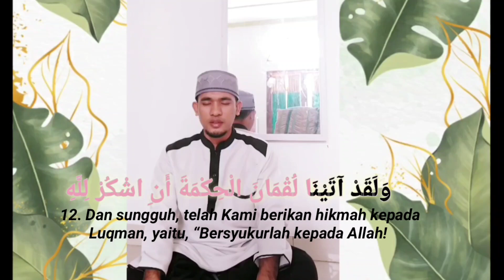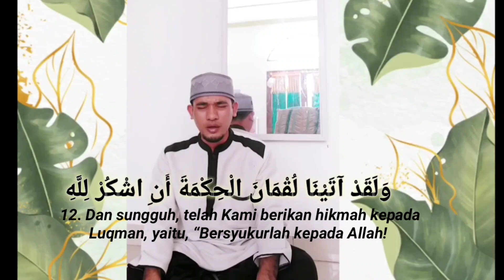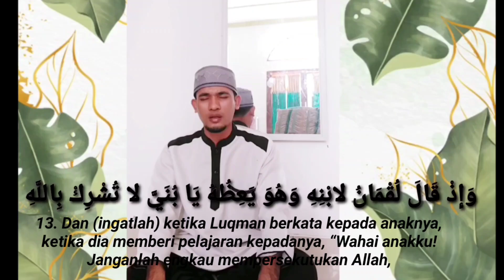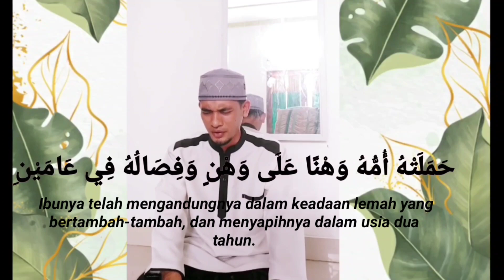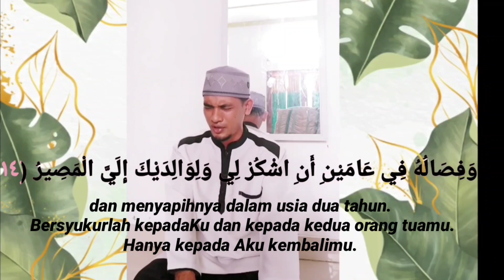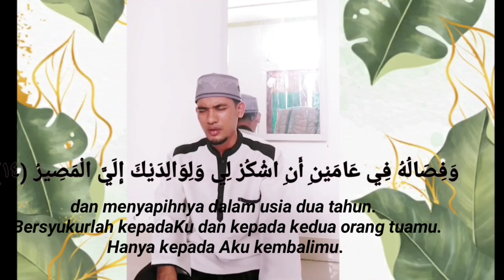AYAT Al-QUR'AN PENDIDIKAN UNTUK ANAK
. Dan sesungguhnya, telah kami berikan hikmah kepada Luqman, yaitu: "Bersyukurlah kepada Allah! Dan barang siapa yang bersyukur (kepada Allah), maka sesungguhnya dia bersyukur untuk dirinya sendiri; dan barang siapa yang tidak bersyukur (kufur), maka sesungguhnya Allah Maka Kaya, Maha Terpuji".
13. Dan (ingatlah) ketika Luqman berkata kepada anaknya, ketika dia memberi pelajaran kepadanya, "Wahai anakku! Janganlah kamu mempersekutukan Allah, sesungguhnya mempersekkutukan (Allah) adalah benar-benar kezaliman yang besar".
14.Dan kami perintahkan kepada manusia (agar berbuat baik) kepada kedua orang tuanya. Ibunya telah mengandungnya dalam keadaan lemah yang bertambah-tambah, dan menyapihnya dalam usia dua tahun. Bersyukurlah kepadaKu dan kepada kedua orang tuamu. Hanya kepada Aku kembalimu.